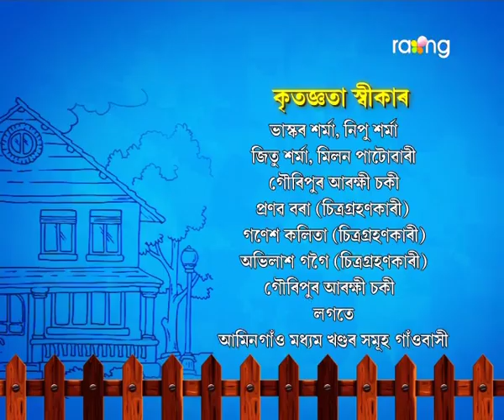Bharaghar - ভাড়াঘৰ | 17th July 2019 | Full Episode | No 141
মুন মাকৰ কথামতে মোমায়েকৰ ঘৰলৈ যাবনে, নে সন্দ্য়াৰ লগত সন্য়াৰ লগত সন্য়াৰ ঘৰলৈ যাব?

The Tele-serial BHARAGHAR revolves around a family and their various tenants. Based on the relationships between the house owner’s family and the families of the various tenants, the plot of BHARAGHAR is mainly comic and also encompasses the lives of a few neighbors. The different plots are actually a broader reflection of the urban Assamese society. Crisp dialogues and stand-out performances by the cast of the tele-serial has made it one of the most-watched TV serial  in the history of Assamese television. Every episode is conceived with a view to providing viewers wholesome entertainment.